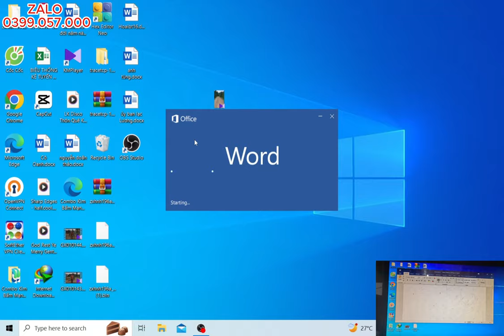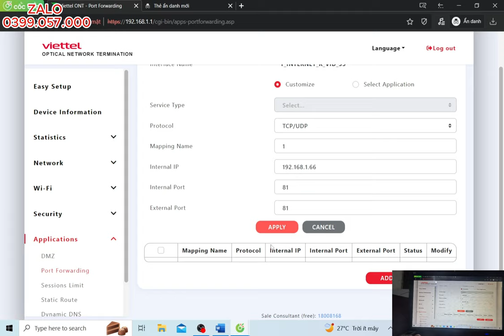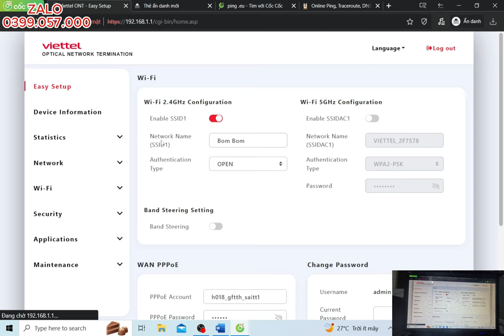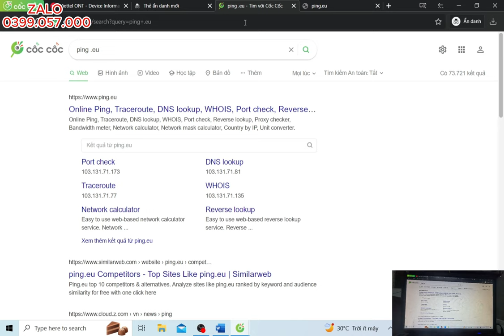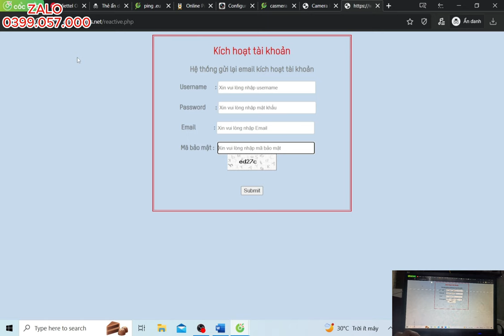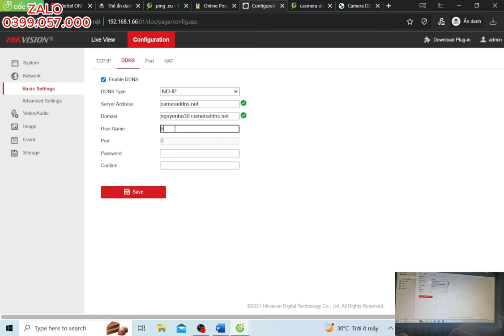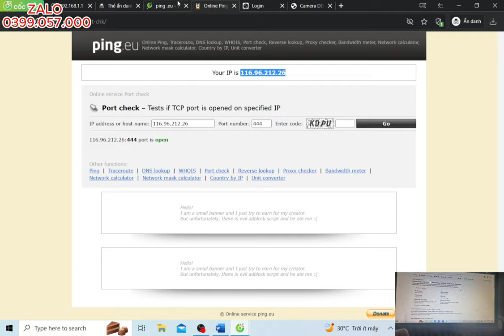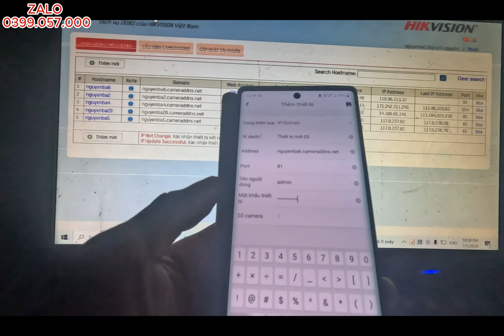Hướng dẫn mở Port cho Camera - Hikvision Đầu ghi trên mọi Modem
HƯỚNG DẪN MỞ PORT CHO CAMERA - ĐẦU GHI HIKVISION TRÊN MỌI MODEM MẠNG ĐỂ SỬ DỤNG TÊN MIỀN DDNS